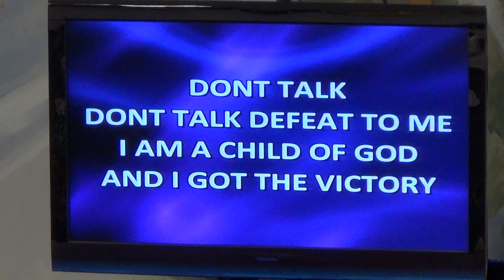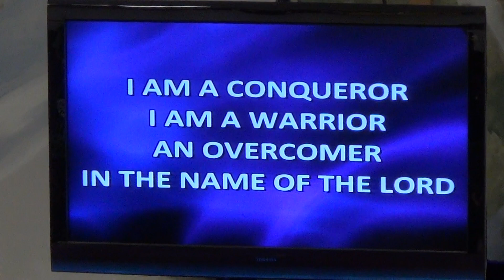Brampton Triumphant Church Of God - Don't Talk Defeat To Me